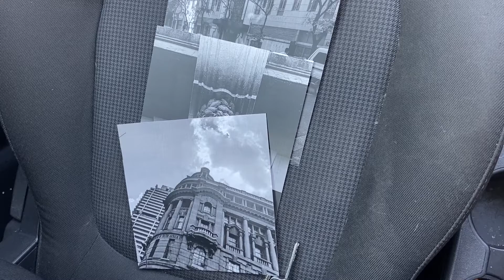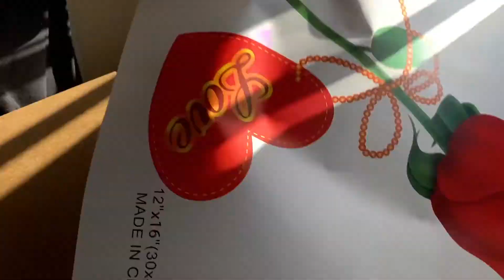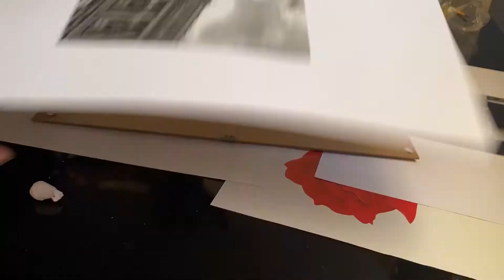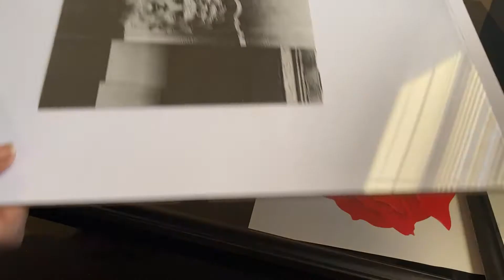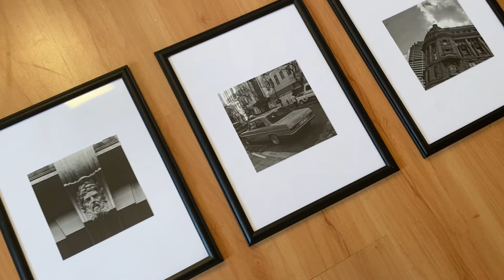How to make an aesthetic photoframe layout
I love making things look good so I was more than happy to help my significant other make his place extra comfy. These easy to achieve photoframes are so affordable as compared to the other options I have explore and it made for such an amazing house warming gift!